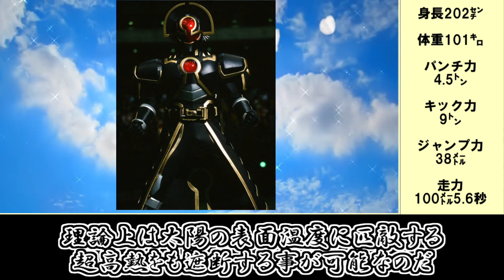【人間関係の不和】帝王、新世代…ハイスペックの闇！ダークライダーをゆっくり雑談解説 Part４【特撮】【ゆっくり解説】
ダークライダー解説シリーズ
1【ゆっくり解説】原典の悪役（ヒール）…ダークライダーをゆっくり雑談解説　Part1【特撮】【仮面ライダー】

2【ゆっくり解説】死してなお…敵ヲ殲滅ス…ダークライダーをゆっくり雑談解説　Part2【特撮】【仮面ライダー】

3【多すぎィ！？】史上初の罪人仮面ライダーも続出！？ダークライダーをゆっくり雑談解説　Part３【特撮】【ゆっくり解説】